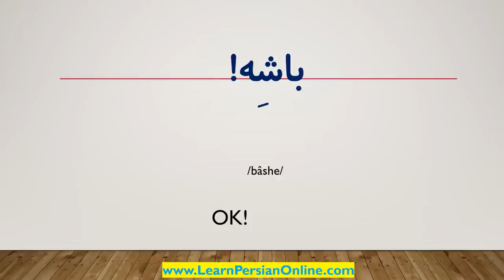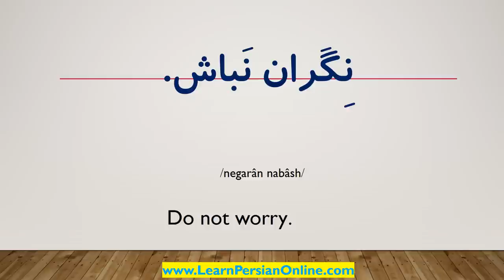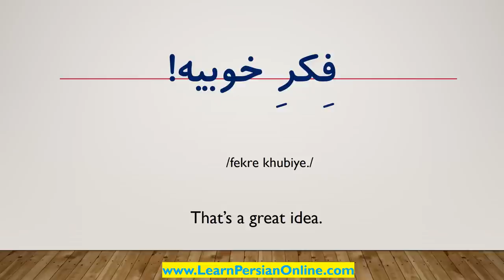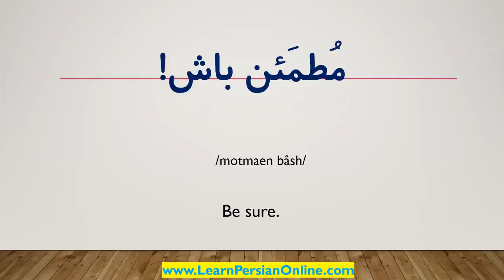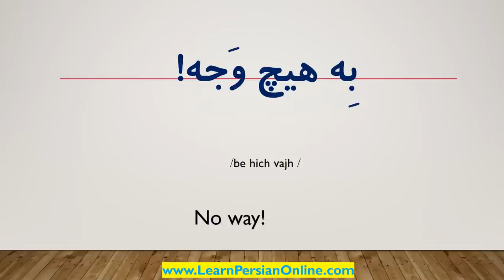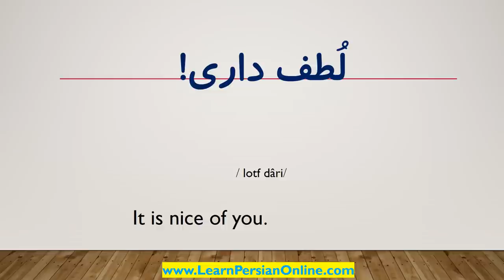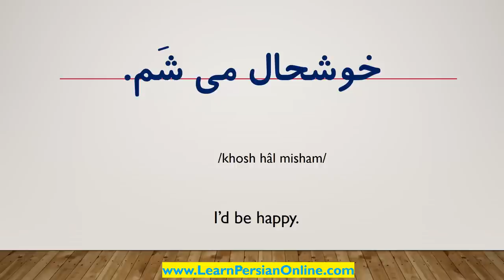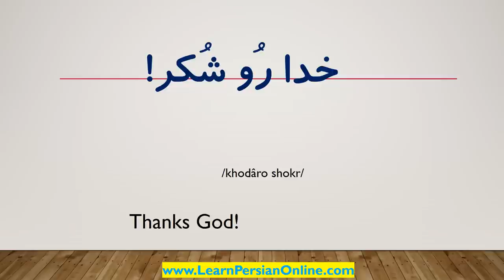Top 100 Farsi Phrases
In this video, I review Top 100 Farsi Phrases.

About the book: “1000 Most Common Farsi Phrases: Essential Expressions for Communicating in Farsi”

Designed as a quick reference and study guide, this book offers guidance for situations including greeting, traveling, accommodations, healthcare, emergencies and other common circumstances. A phonetic pronunciation accompanies each phrase and word.
1000 Most Common Farsi Phrases is designed to teach the essentials of Farsi quickly and effectively. The common words and phrases are organized to enable the reader to handle day to day situations. The book should suit anyone who needs to get to grips quickly with Farsi, such as tourists and business travelers.

The book “1000 Most Common Farsi Phrases” is incredibly useful for those who want to learn Farsi language quickly and efficiently.

Learn the Essentials of Farsi Quickly and Effectively!